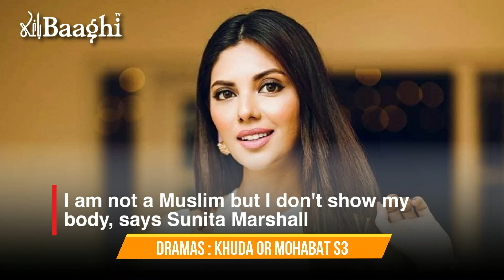Sar-e-Rah Drama Actors Salary | Real Name & Age | ARY Digital Drama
Hi, Friends

In this video i am show you Latest & Trending Drama Serial Sar-e-Rah Actors Real Name and also we discuss Drama Name & Real Age of Actors that are performed in the drama Serial Sar-e-Rah. After watch video you also Know that the Per Episode Salary of Actors to perform in Drama Serial Sar-e-Rah.

Sar-e-Rah Cast :

1) Saba Qamar
2) Sunita Marshall
3) Saboor Ali
4) Muneeb Butt
5) Hareem Farooq
6) Mikaal Zulfiqar
7) Saba Faisal
8) Junaid Jamshed

Thankyou